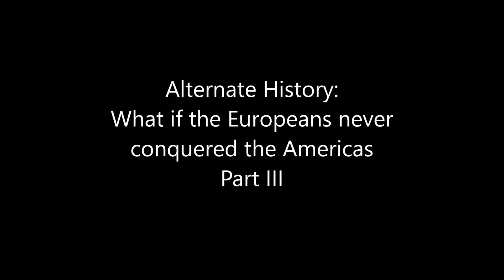What if the Europeans Never Conquered the Americas? Part III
Since you guys asked for the continuation of the series, here is a little spin-off. Enjoy :)